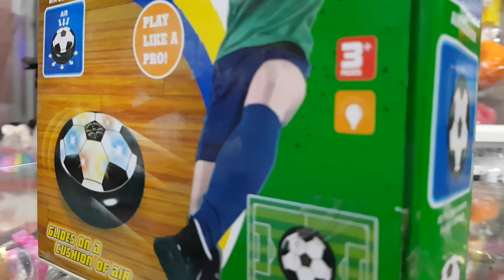Testing Football Toys || Hover FootBalls || Football Bucho k liye || do they actually work ??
Today am Giving Reviews on Kids

Today am I experiment with and test out some of the craziest football products I could find, including the hover ball / hover football and the messi foot bubbles training kit, yeah

 Tiktok.com/@majidtvkids

Super Toys Hub
Canal Bank Road Salamtpura Fateh Garh
Near Mukhtaran Rafiq Hospital Lahore
(also find on Google maps Super Toys Hub)
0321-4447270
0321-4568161